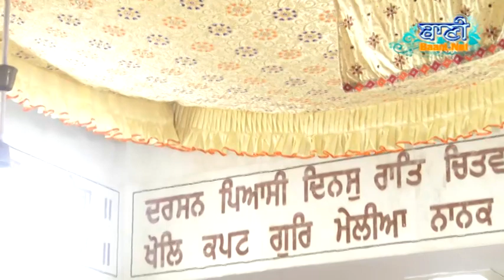Bhai Jagjeet SinghJi DelhiWale at Jamnapar on 27 August 2017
Bhai Jagjeet SinghJi DelhiWale at Jamnapar on 27 August 2017-Sikh Gurbani Kirtan - Live Broadcasting